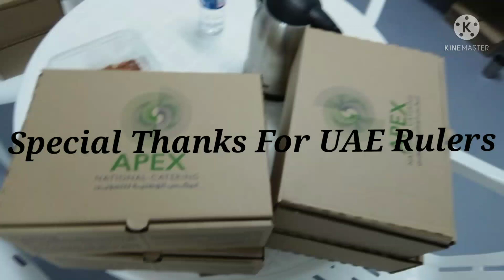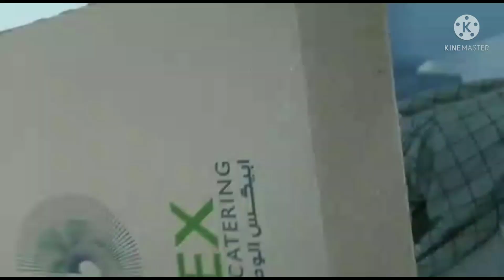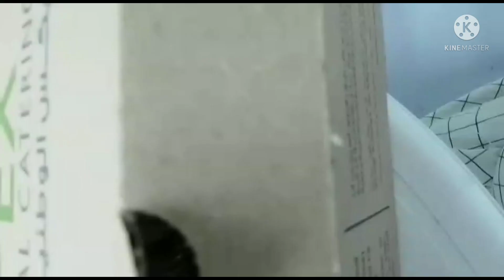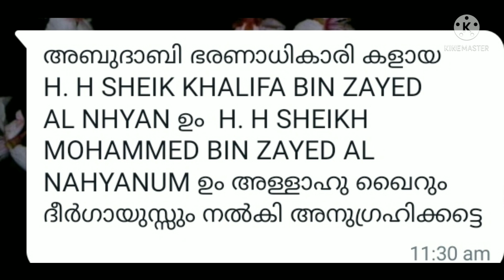Special Thanks For UAE Rulers/Abudhabi Quarantine centre/Al Razeen Quarantine centre